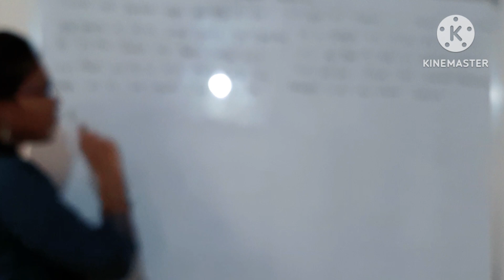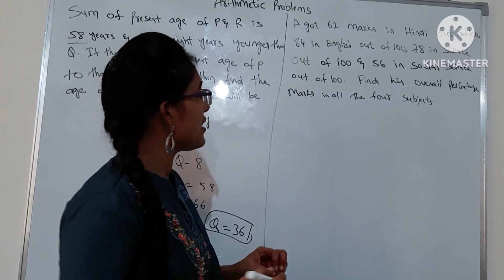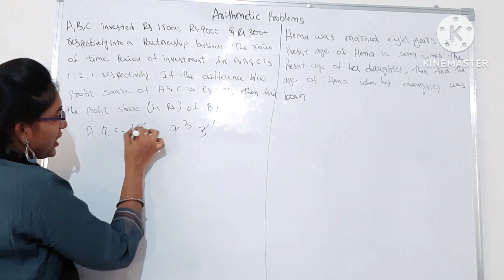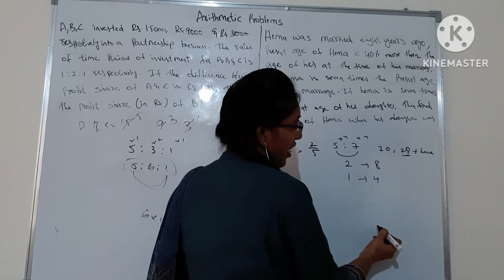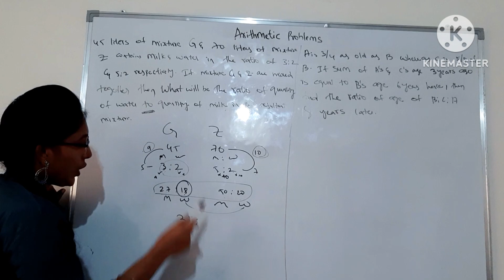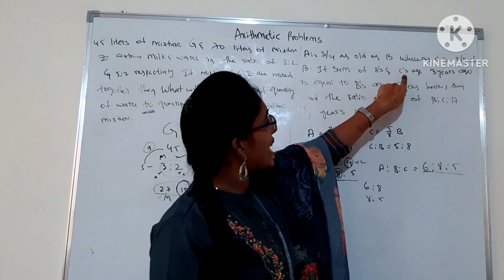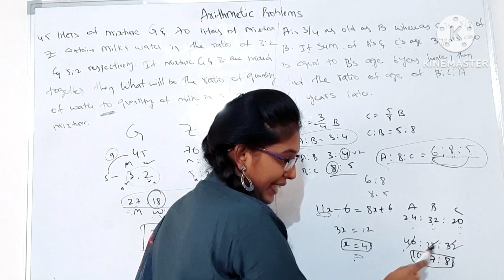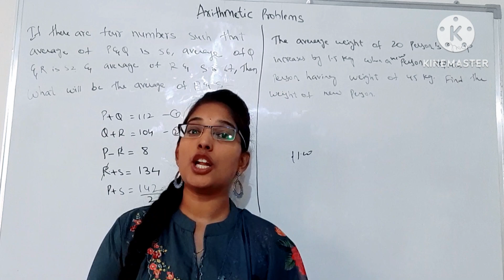Arithmetic problems || ratio, age, partnership problems